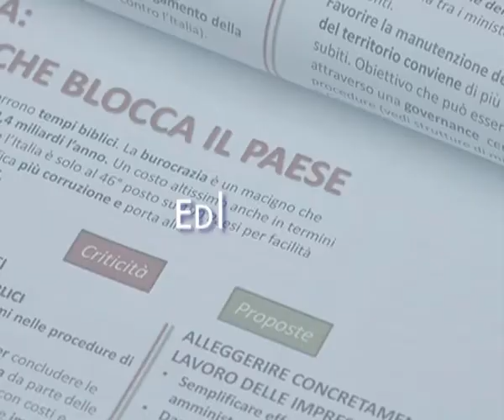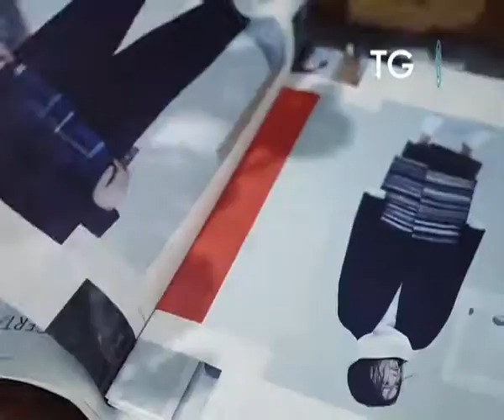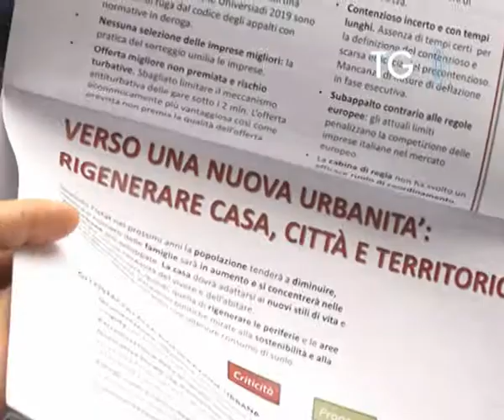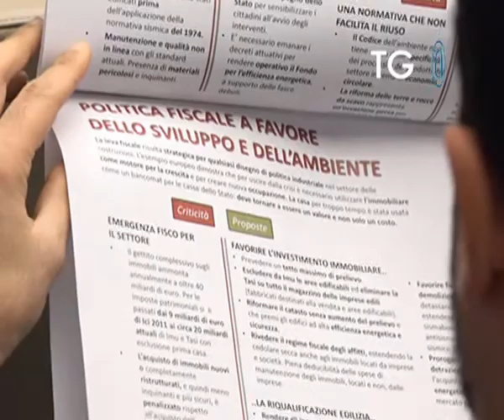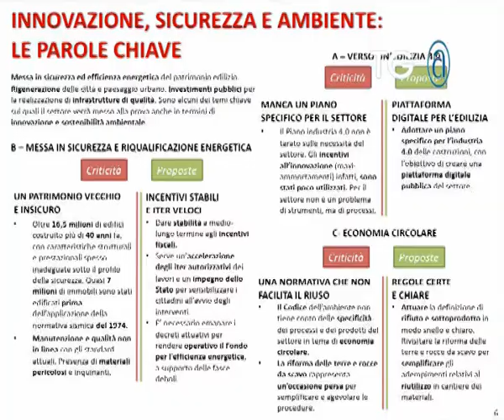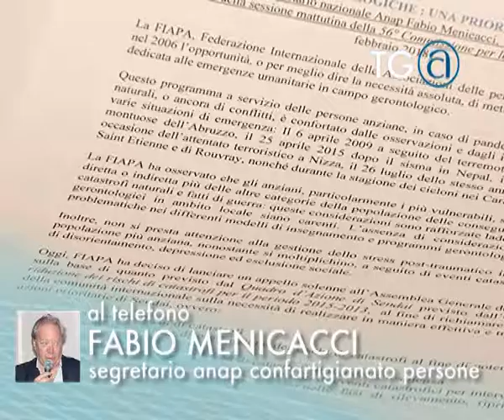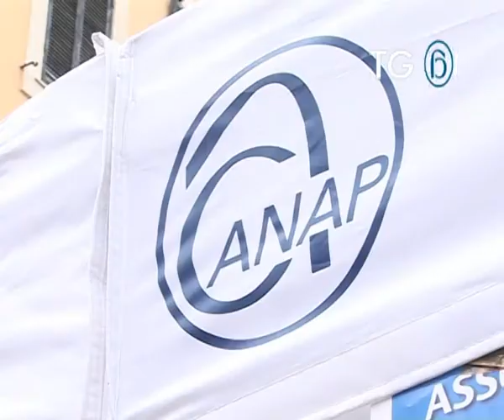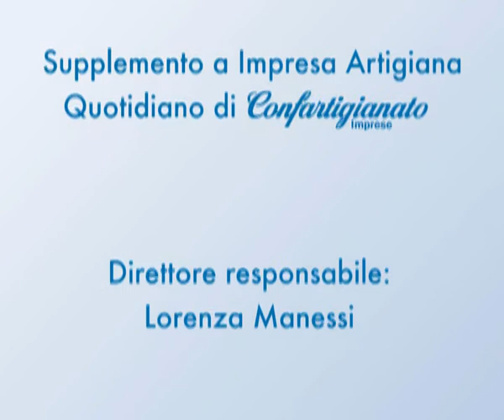Tg@396 Confartigianato - 19.2.2018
TG@ è il web tg di Confartigianato Imprese, una settimana di notizie e approfondimenti sull’artigianato italiano. In questa edizione, le iniziative di ConfExport per accompagnare le piccole imprese sui mercati mondiali [00:50], il successo delle eccellenze alimentari artigiane alla BIT di Milano [03:31], il Manifesto delle imprese delle costruzioni ai candidati politici [04:05], l’adesione di Confartigianato Odontotecnici alla Giornata europea dell’Odontotecnico [07:15], l’Anap Confartigianato Persone porta all’Onu le istanze degli anziani [07:36].